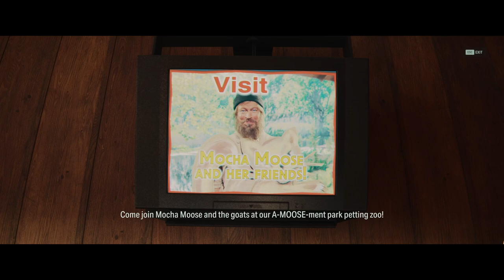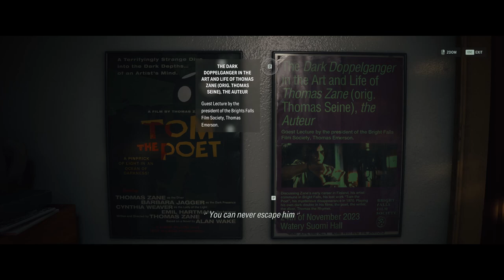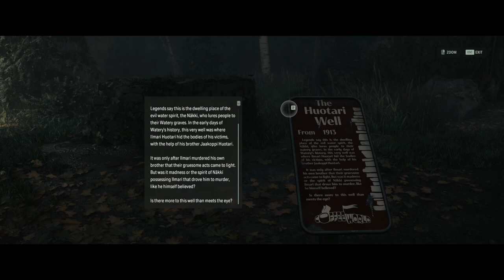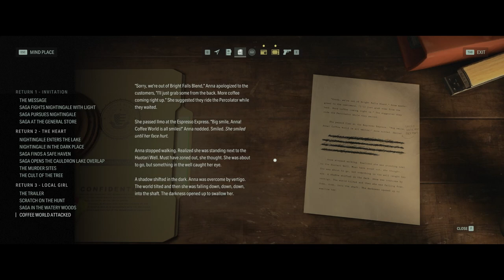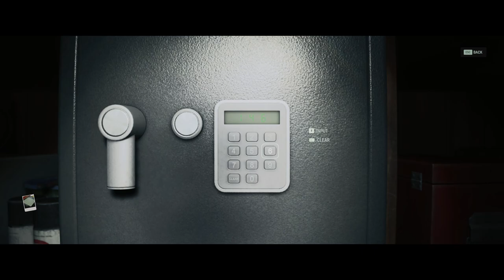Unamoosed | Alan Wake 2 (Part 8)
Java world wasn't all it was cracked up to be.